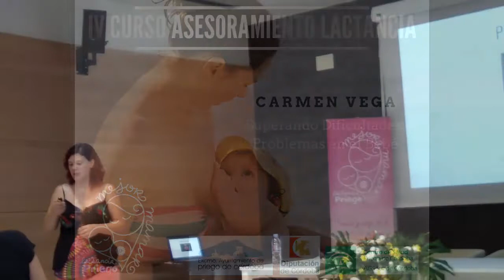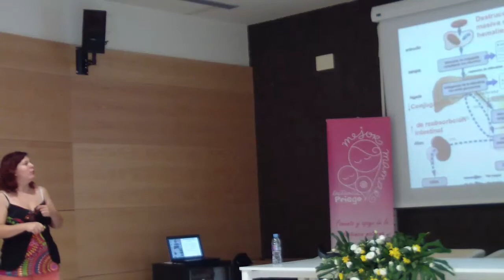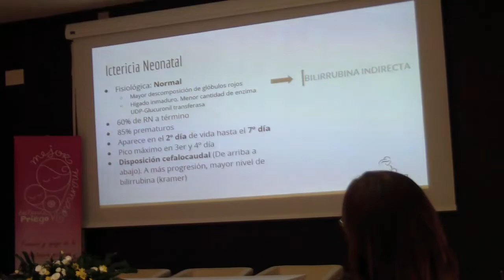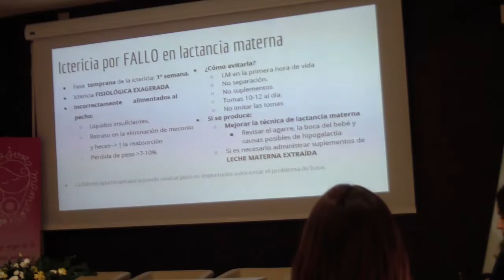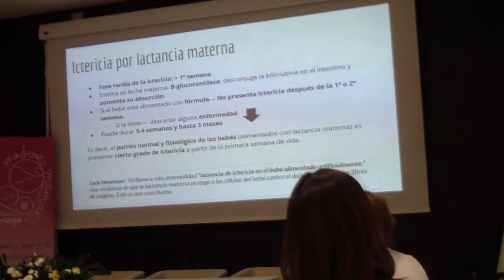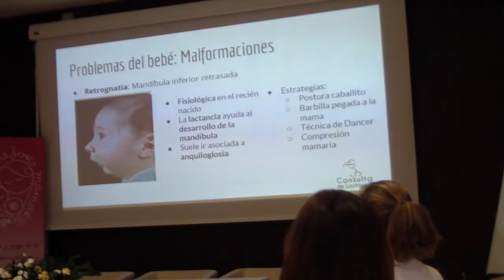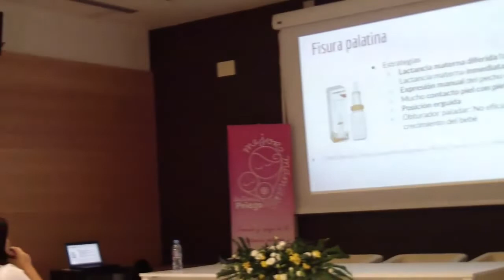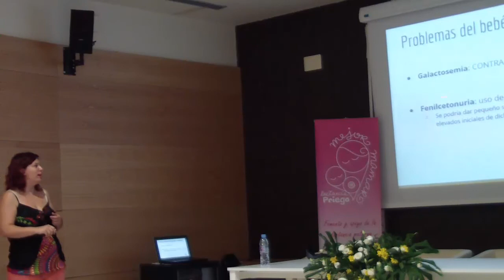Superando dificultades. Problemas en el Bebé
En este vídeo, Carmen Vega nos habla sobre los posibles problemas relacionados con el bebé que pueden condicionar la lactancia materna. Esta ponencia se llevó a cabo durante el IV Curso de Asesoramiento en Lactancia Materna organizado por la asociación Lactancia Priego Mejor Mamar.